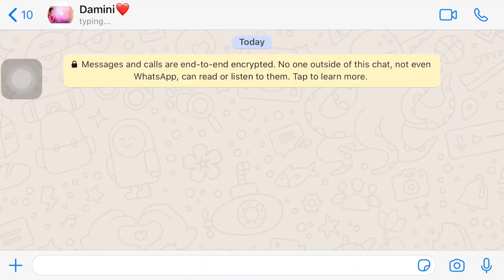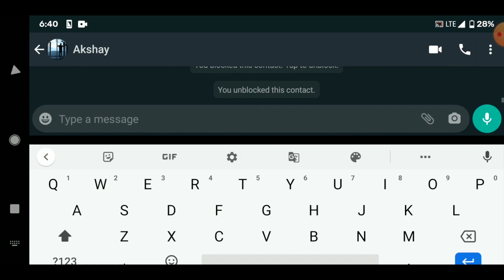Zara Zara Video Song by Anvesh Reddy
Watch Zara Zara Video Song by Anvesh Reddy